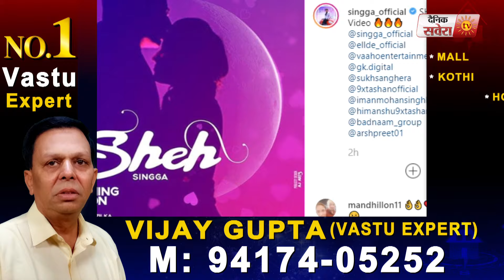Singga | Sheh | Sukh Sanghera | Music Video | Dainik Savera